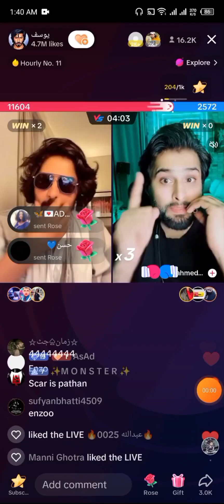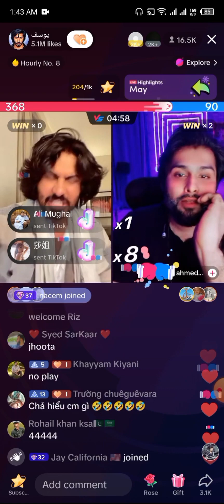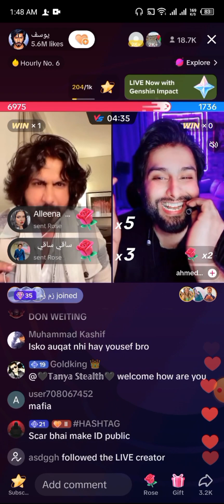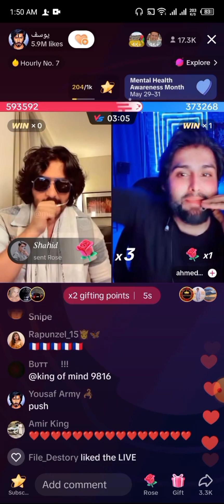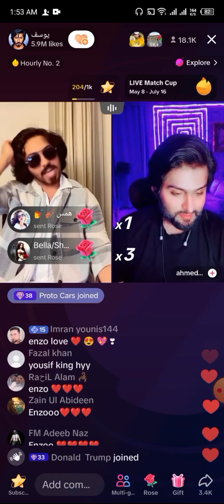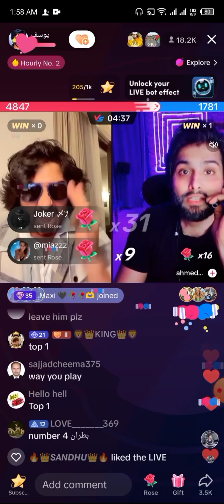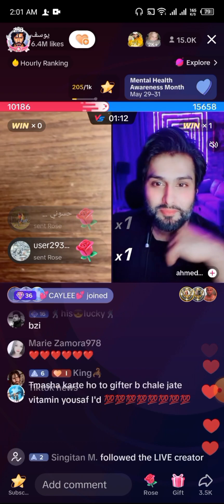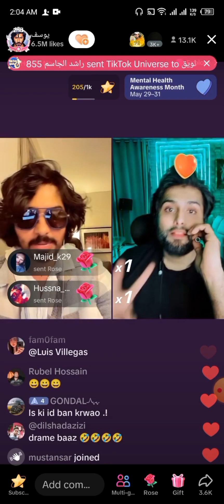Yousif Tiktok | Tiktok live match | Ahmed Sunny Fake coins gifting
MATCH MOMENTS

tiktok live match moments
tiktok live
tiktok match
yousif tiktok match
yousif tiktok match moments
Funny match moments
Best of 3 matchs
biggest match